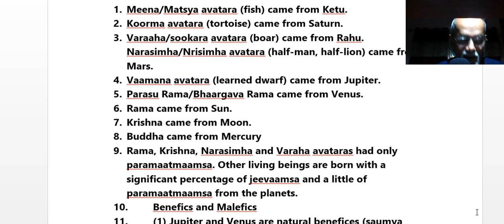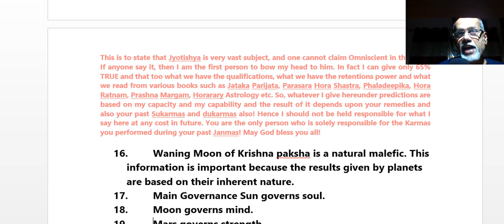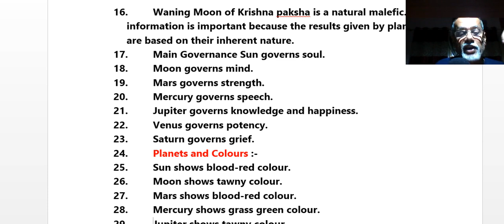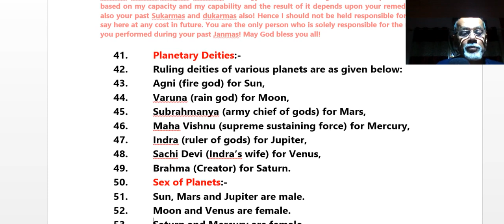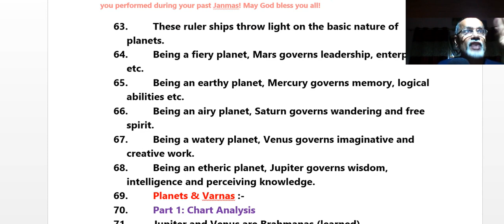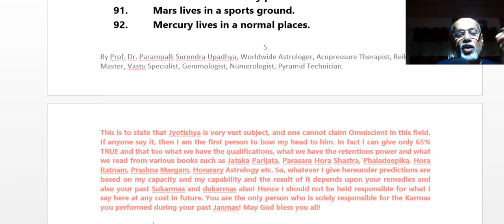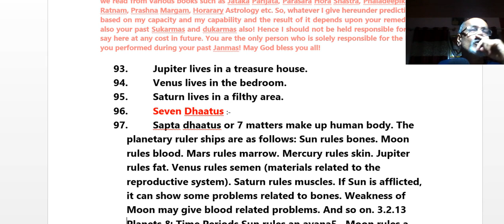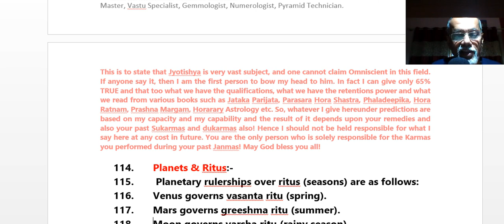PVR ಉವಾಚಾ ಭಾಗ ೩ ಗ್ರಹಗಳಬಗ್ಗೆ ಇನ್ನಷ್ಟು, ಮತ್ತುಅಷ್ಟುಮಗುದಷ್ಟು x264